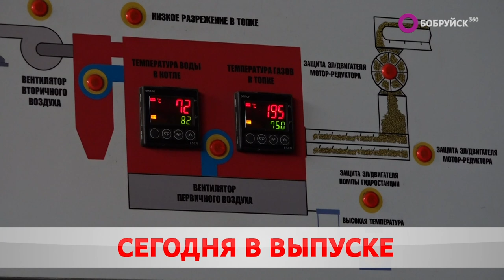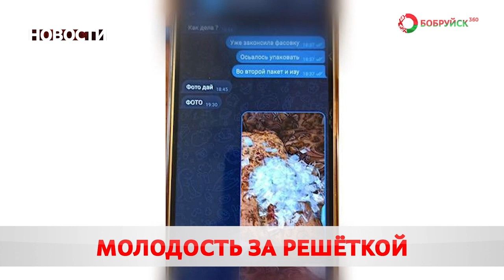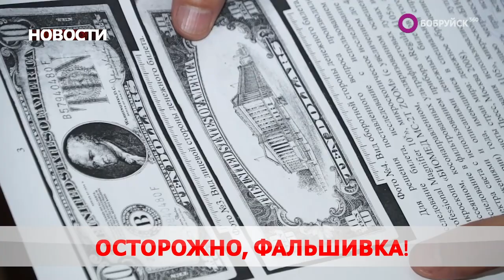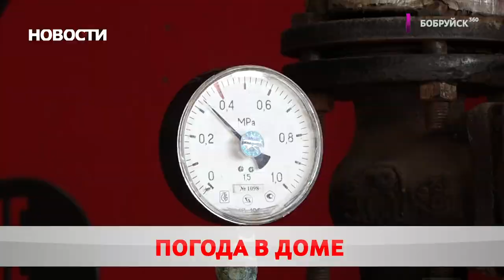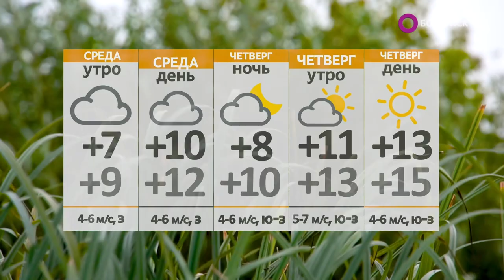Новости 04 10 22